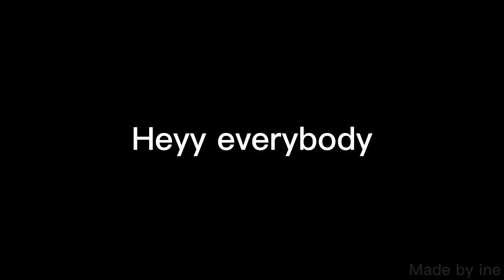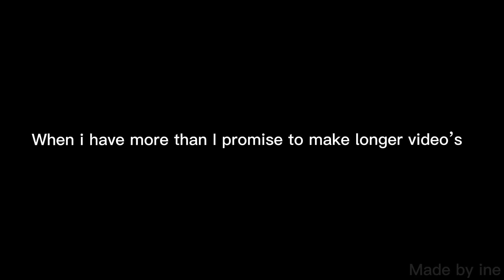Funny Floor Jansen related stuff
Today, an edit of ‘funny Floor Jansen related stuff’.
Andddd….. There is something very exciting on the way: Floor and Hannes are having their second child!!🥳😍
I’m soooo happy for them!!

If you have any requests for a part two of this edit, leave them in the comments!!
Bye bye.